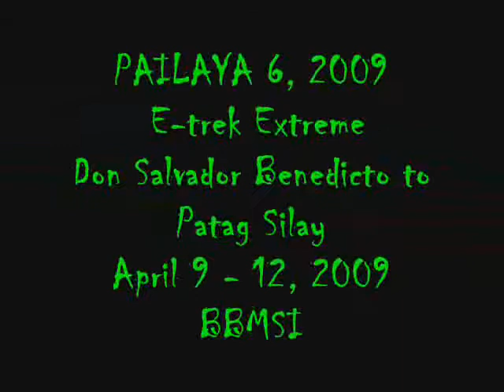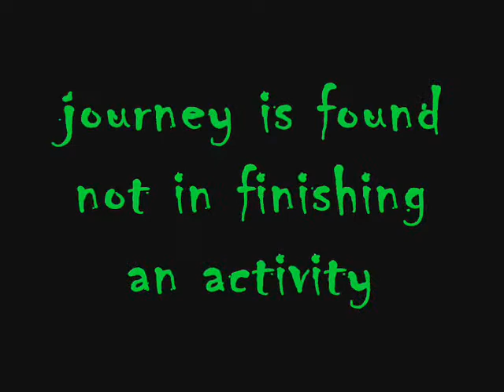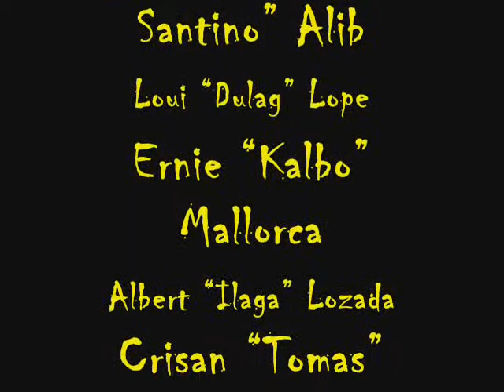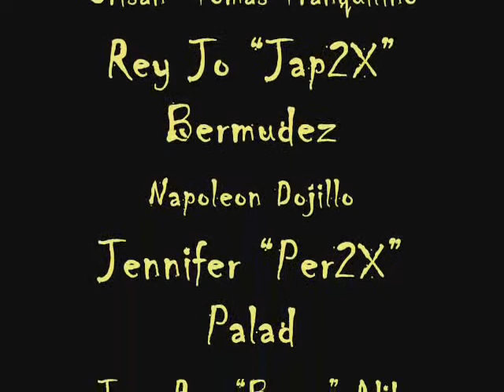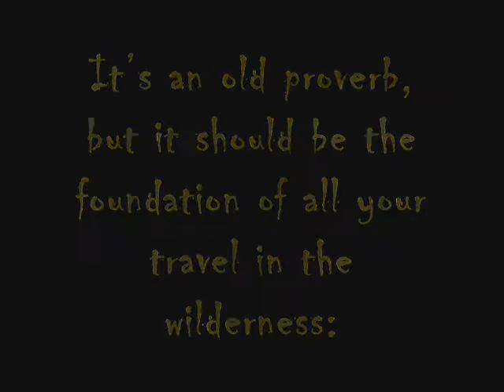Pailaya 6, E-treck 2009 by 2rn.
Organize by BBMSI as the "Environmental Trek - Extreme". A traverse from Don Salvador Benedicto to Patag Silay. This was said to be a part of the Northern Negros Forest Reserve.